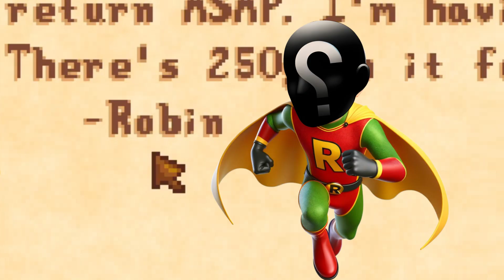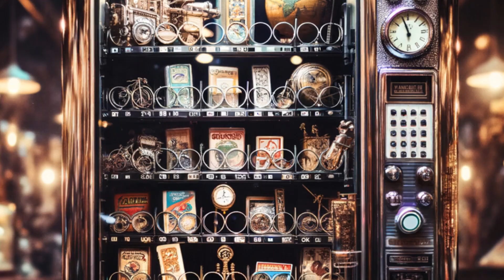Stardew Valley - Lost Axe Adventure & Mayonnaise Man?!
Dive back into Stardew Valley with us in Part Four of our adventure! After a few days away, we're ready to explore the farm and tackle some exciting challenges. We’ve created a funky new character at Big Ball Farm, but let’s not forget about our original farm where we’re still figuring things out.

Join us as we search for that elusive axe and get our watering can sorted. With potatoes needing attention and mysteries like the herring frenzy at the beach unfolding, there’s plenty to discover. Let’s see what surprises await on this farming journey!